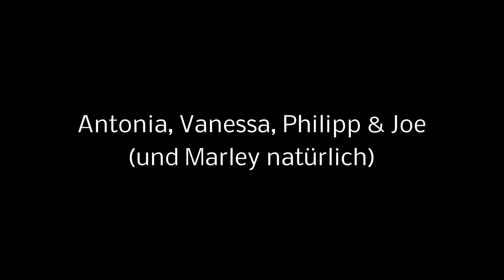Rodeln Tiefbrunnau 09.12.17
Gruppenrodeln in der Tiefbrunnau Richtung Schafbachalm. Vanessa, Antonia, Philipp, Joe & Marley